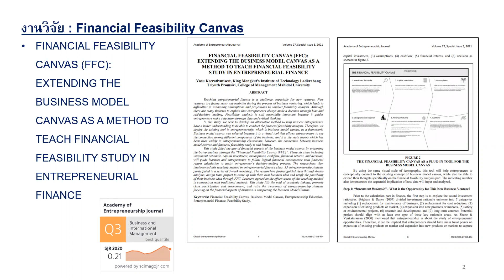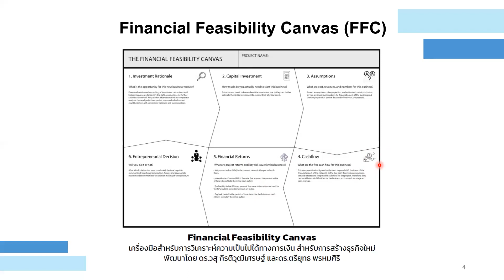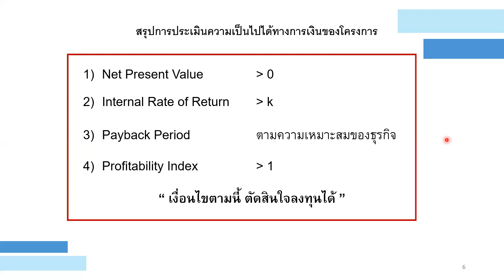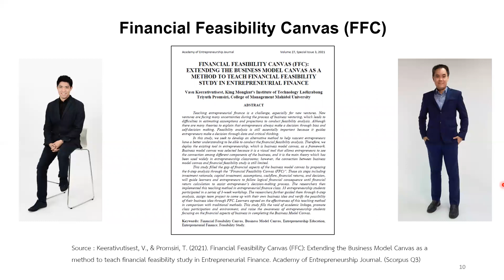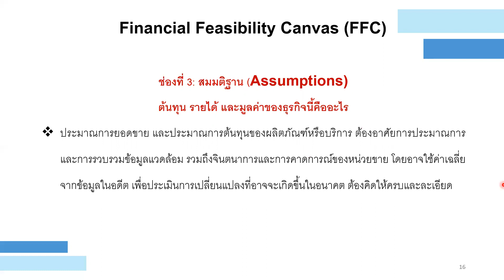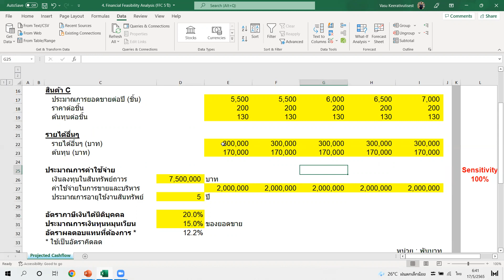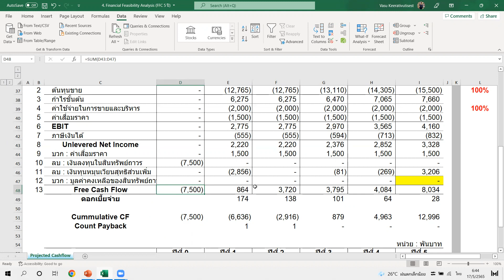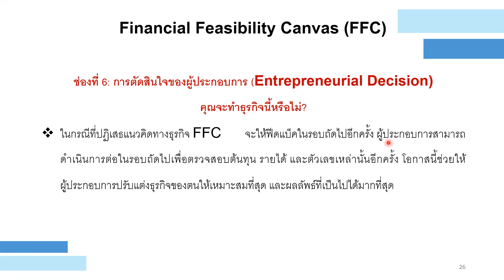วิเคราะห์ความเป็นไปได้ทางการเงินสำหรับธุรกิจใหม่ด้วย Financial Feasibility Canvas (FFC)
6 ขั้นตอนสำหรับการวิเคราะห์ความเป็นไปได้ทางการเงินสำหรับธุรกิจใหม่